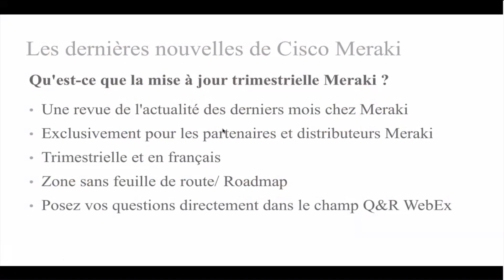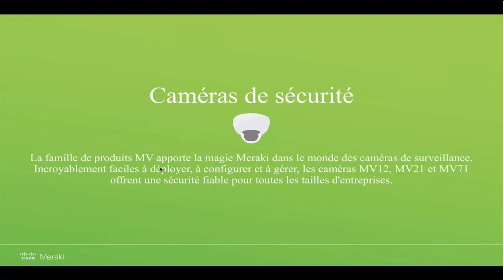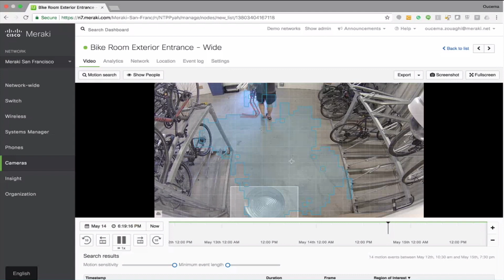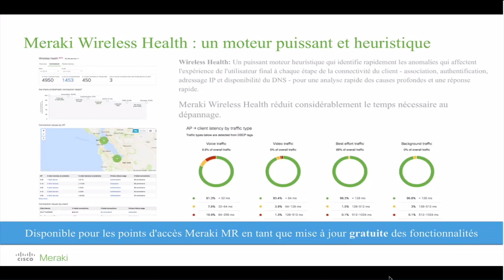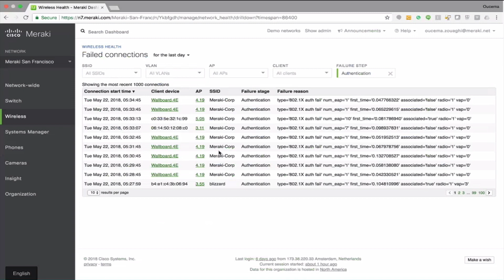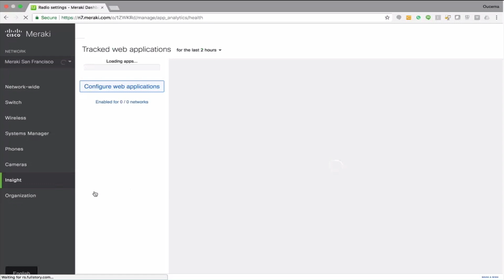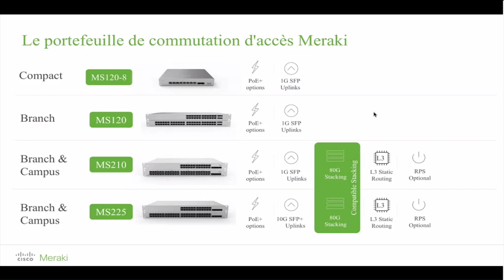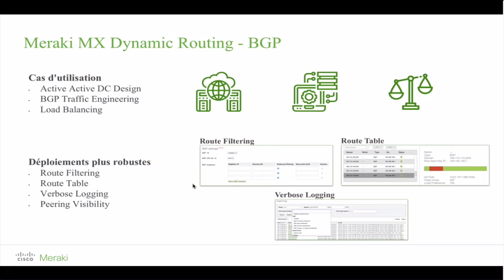Entretien avec Cisco Meraki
Au cours de ce webinar récapitulatif réservé exclusivement à nos partenaires, les experts Meraki vous présenteront tout ce qu’il faut savoir sur les dernières nouveautés des gammes de produits Meraki.